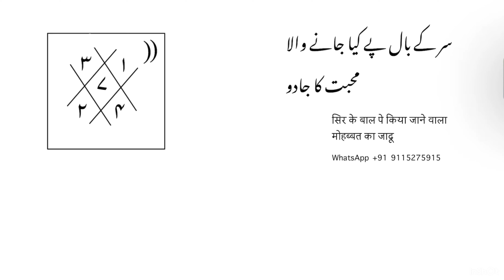सिर के बाल पे किया जाने वाला मोहब्बत का जादू ॥ ￼ Sar ke bal per Kiya Jaane wala Mohabbat ka wazifa￼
About this video : is video mein Humne bataya Hai Ki agar aap Kisi Ko Pasand Karte Hain aur aap Chahte Hain ki vah bhi aapko Pasand karne lage vah bhi aapse Mohabbat Karne Lage to aap Uske Sar ke Ek Bal per Mohabbat Ka yah Amal kar sakte hain Mohabbat Ka yah wazifa kar sakte hain yah Mohabbat Ka Bal wala wazifa kahlata hai yah Mohabbat Ka bahut hi powerful takatvar Bal wala vajifa hai is wazifa ke jarie se bahut Sare Logon ke Dilon Mein Mohabbat paida ki Ja sakti hai yah Mohabbat Ka behtarin wajifa Hai Bal wala Amal Hai Bal wala wazifa hai yah Mohabbat Ke Liye bahut hi powerful vajifa kahlata Hai Jarur Karen aur apne Pyar Ko is Bal Wale Ko Bhi paise Karke Apni Mohabbat aap Hasil kar sakte hain ||